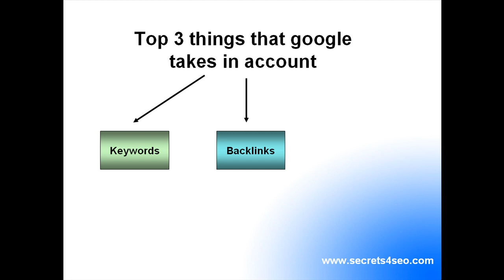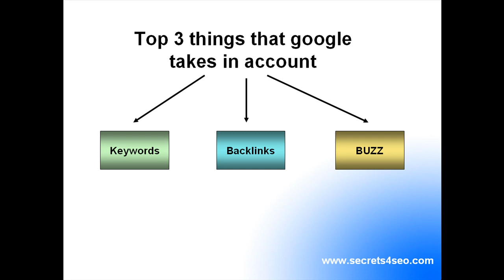20 Free seo training videos, the 3 important things!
Here are 20 SEO training videos, they are all step by step so that people with no HTML knowledge can bring free traffic to their website!